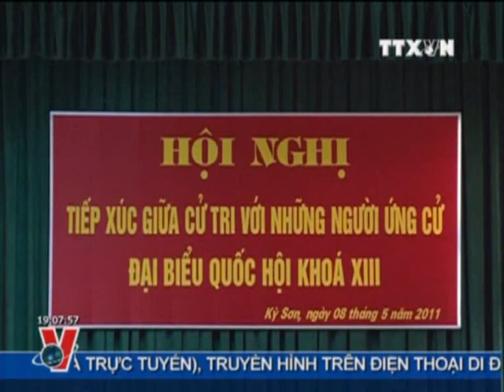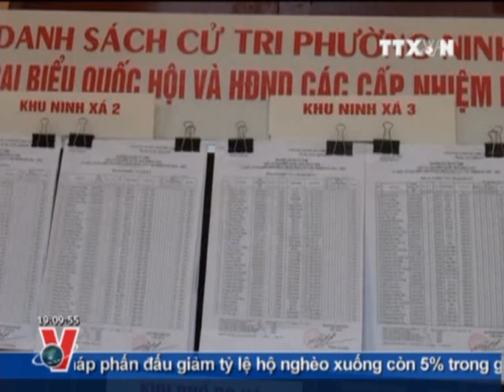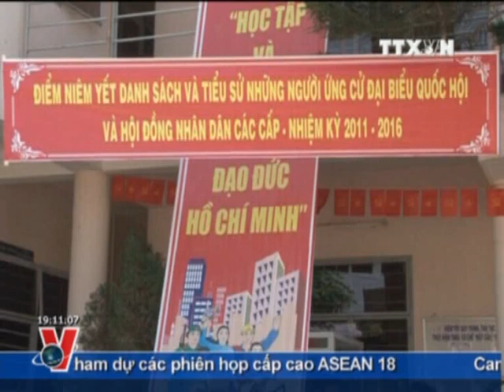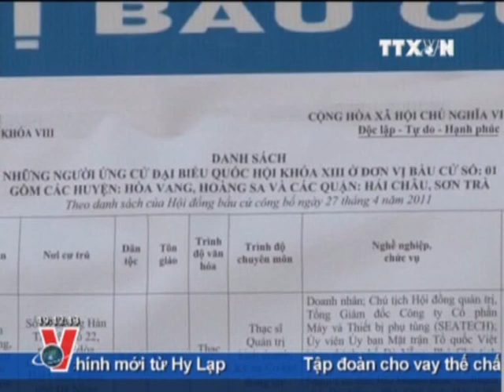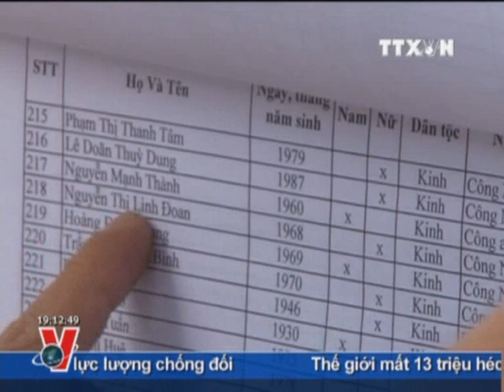TTXVN, VNEWS, TIN TỨC, BẢN TIN THỜI SỰ TRUYỀN HÌNH THÔNG TẤN 19H 08.5.2011 CLIP 1/2